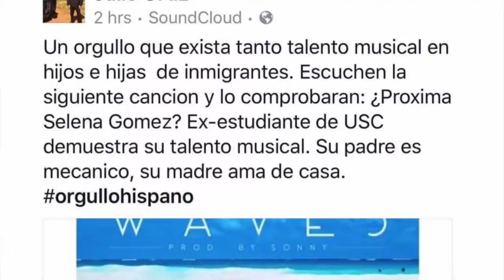WhosTrending con Jessica Flores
WhosTrending con @yojessicaflores
Social Media Influencer para Mega963fm